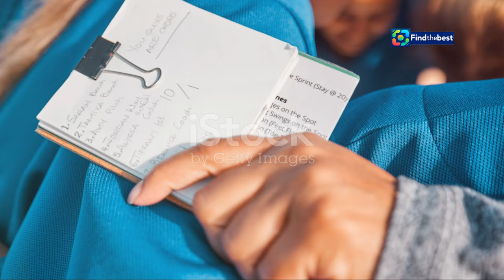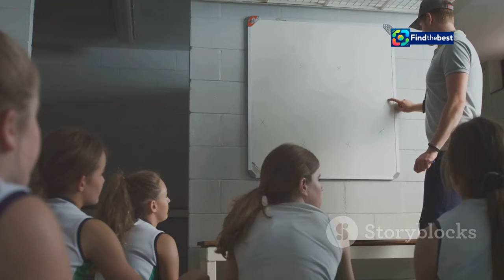J.T. Miller Takes Indefinite Leave from Vancouver Canucks: Team`s Response and Support ️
OUTLINE:
00:00:00 A Sudden Absence
00:00:54 Miller's Season So Far
00:04:30 Reactions to Miller's Leave
00:05:25 Adapting to Miller's Absence
00:09:19 Injuries Plague the Canucks

In a surprising turn of events, Vancouver Canucks centre **J.T. Miller** has announced an indefinite leave from the team for **personal reasons**. 🏒💔 In this video, we dive into the statement from General Manager **Patrik Allvin**, who emphasized the organization's unwavering support for Miller during this challenging time. 🌟

Miller, a vital player for the Canucks, currently holds an impressive record of **6 goals and 10 assists** in just 17 games this season! 📈✨ His absence will undoubtedly be felt, as star players like **Quinn Hughes** and **Elias Pettersson** rally behind their teammate.

Join us as we explore:
- The impact of Miller's leave on the Canucks' season. 🤔
- Insights from teammates and coaches on filling the gap. 🗣️
- Updates on other key players currently sidelined. 🚑

Let's show our support for J.T. Miller and the entire Vancouver Canucks organization! 🔔👍